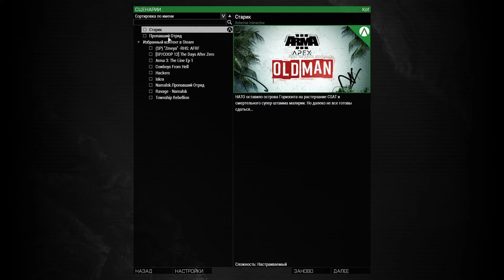Arma 3.Namalsk. Пропавший отряд.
Прохождение сценария Arma 3 Namalsk Пропавший отряд